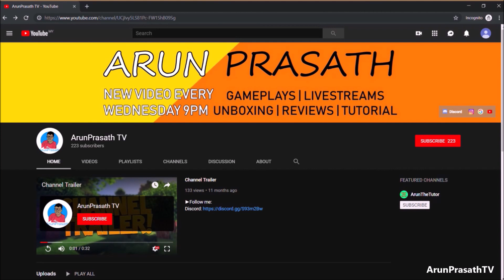KIDS New Game on Steam - Gameplay & Review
Hello everyone! Today we are going to play KIDS which is a new game released on Steam.

Click the thumbs up button if you like this video!

🔥 Video made by Arun Prasath